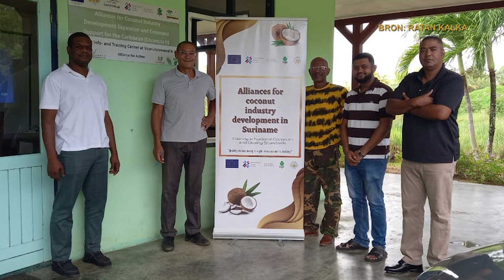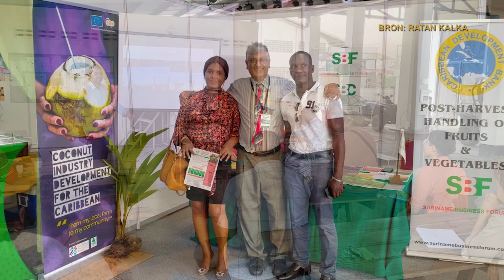IN GESPREK MET ... 29 MAART 2023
Gasten:
*Ratan Kalka over de kokosteelt in Suriname
&Mark Ponte - tentoonstelling en boek 'Plantage Alkmaar'